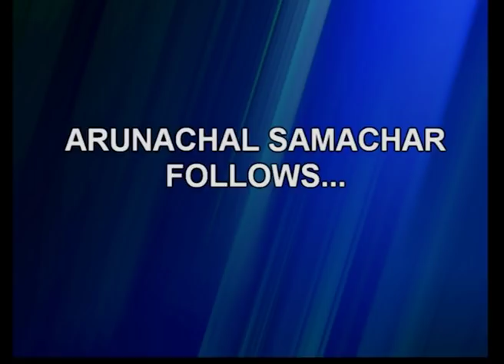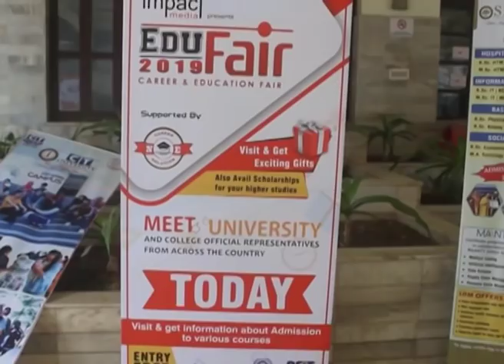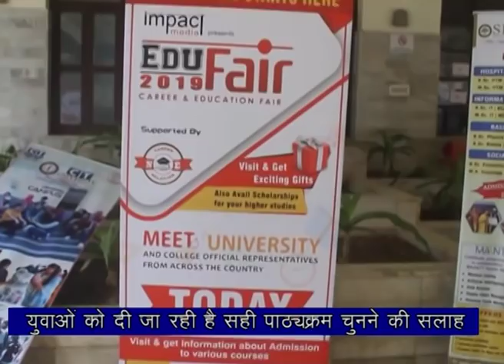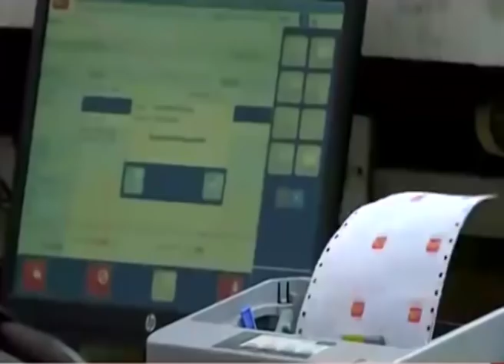Arunachal Samachar 06 05 19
Daily News Bulletin- DDK Itanagar